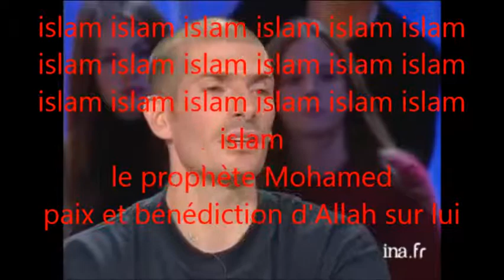French rapper converted to Islam . Akhenaton